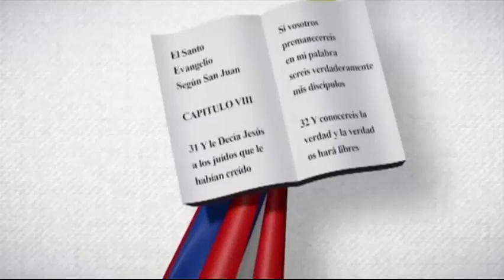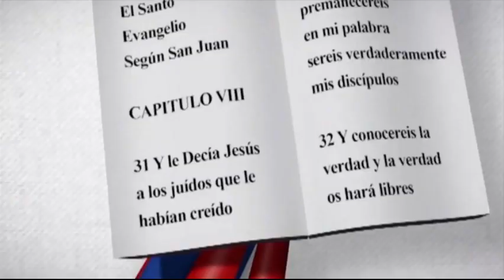Vean lo que le dijo el juez Modesto Martinez al CNM: "Aquí el ciudadano común no cuenta"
No hay igualdad de condiciones. No importa el escenario a donde vaya un ciudadano común con alguien conectado con el Poder. El ciudadano común no cuenta. Esta es una sociedad que desdeña sus merejores valores para poner en los cargos a sus amigos", dijo el juez que se refirió ampliamente a la independencia del Poder Judicial.